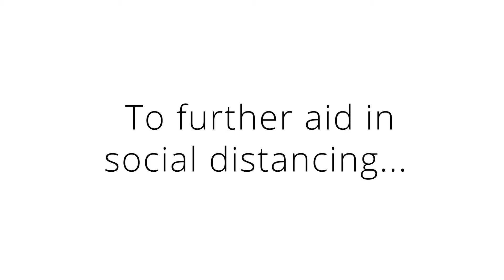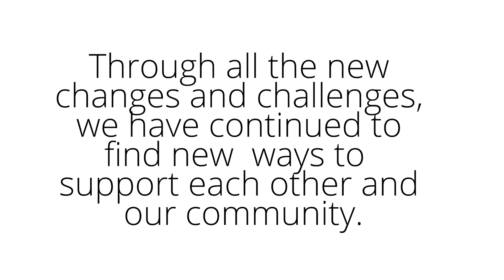THK Cares: Changes In The Business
We believe that everyone plays a critical role in caring for each other and our community. Throughout this pandemic, we have been learning in real-time the direct impact that COVID19 has had on our community. At THK Manufacturing of America, Inc. we believe in supporting our employees, our local community, and the state of Ohio as we navigate through this crisis. The spirit of our employees has helped us to make changes within our facility to keep one another safe while coming together to look for ways that we can empower and contribute to our community. We are all InThisTogether.